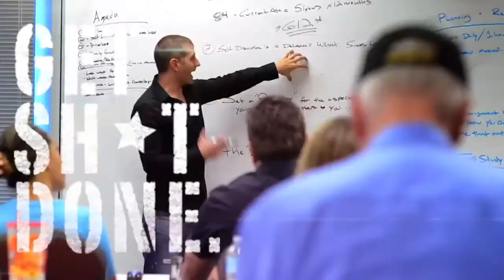GSD Best of the Week! Friday, February 19th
This week was a banger!  With an episode of Leveling Up with Joshua Smith, interviews with Colton Lindsay, Dan Parisi, and Jay Samit, you can't go wrong.  Hit play to catch up on the best words from this week!

JAY SAMIT!!

COLTON LINDSAY!

DAN PARISI!

Hit Me Up!